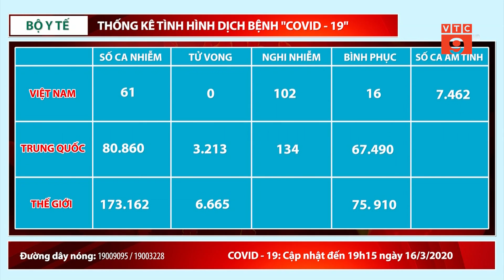CẬP NHẬT COVID-19 NGÀY 17/03/2020 I VTC9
VTC9 | CẬP NHẬT COVID-19 NGÀY 17/03/2020 I VTC9